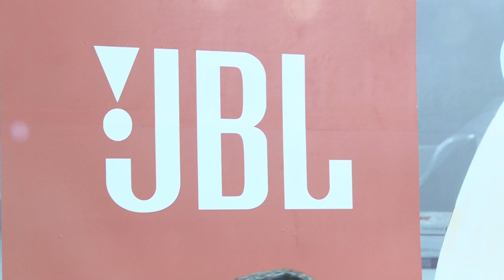HARMAN Multimedia Booth At Stuff Show 2013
HARMAN in association with Sahil International displays a wide range of JBL and harman/kardon Headphones, Docks, Bluetooth Speakers at Stuff 2013 show at MMRDA Grounds, Bandra Kurla Complex, Mumbai.
The event is on from 17th Oct to 20th Oct